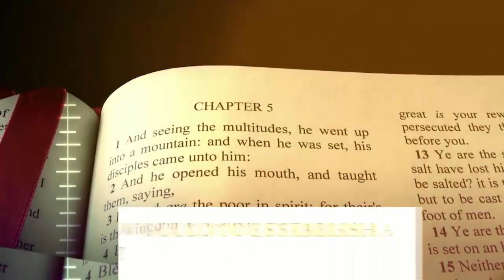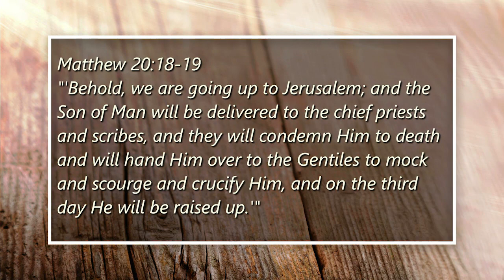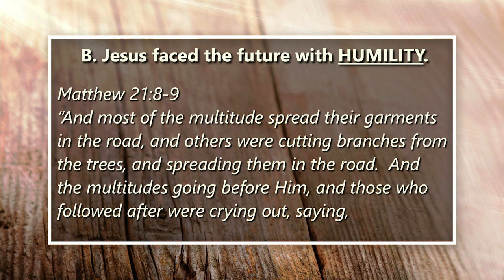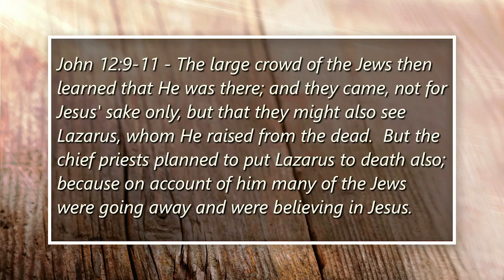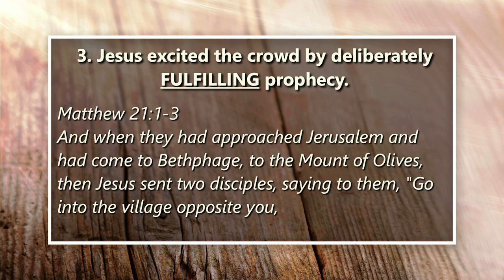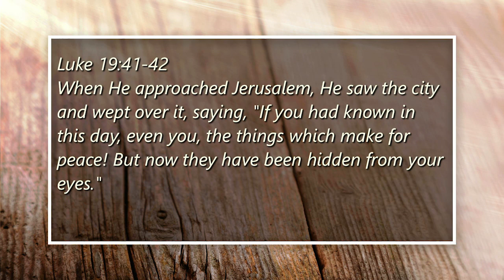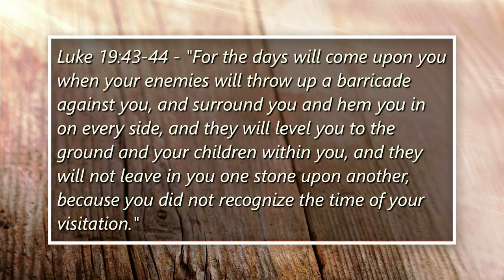Final Preparations of the King: Sermon 1 | The Triumphal Entry